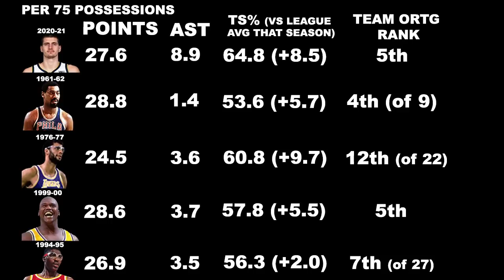Nikola Jokic is having the GREATEST offensive season of any big man EVER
With a historically unrivaled blend of scoring and playmaking from the center position, Jokic has surpassed peak Wilt, Kareem and Shaq on the offensive end.

Video credits: NBC Sports Bay Area, ESPN, ABC, Altitude Sports